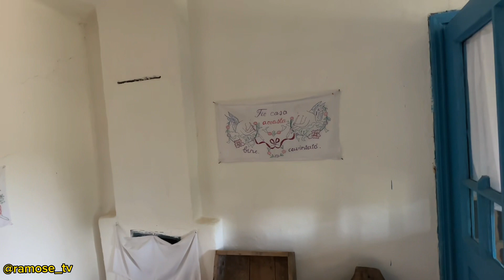Places to Visit in Sibiu | Romania 🇷🇴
Places to visit whenever you’re in Sibiu Romania 🇷🇴 with Dr. Nureini